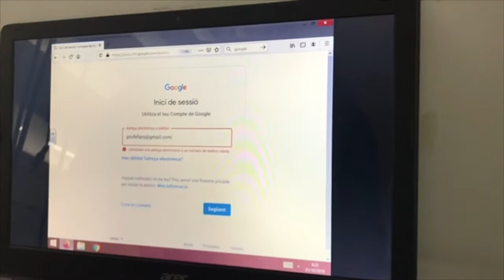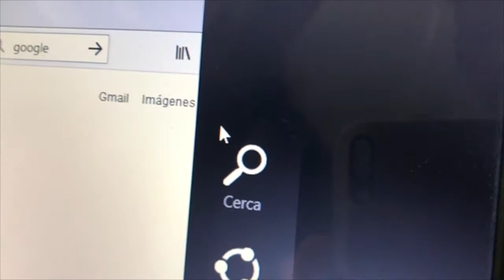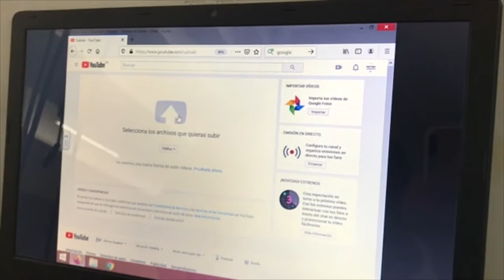Com penjar un vídeo a YouTube si tens un compte Gmail